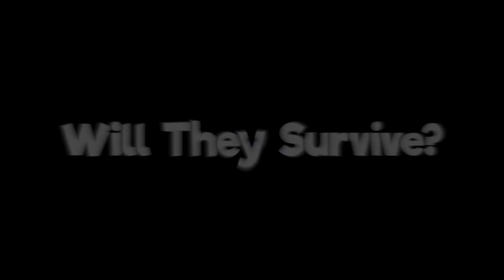WE FORGOT TO SLEEP | Minecraft Hardcore #2 (Part 13)